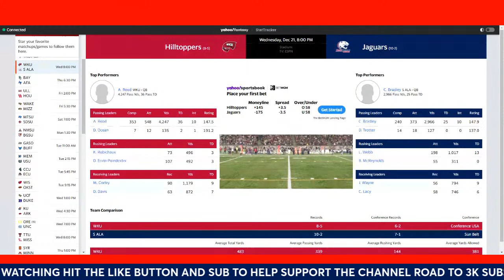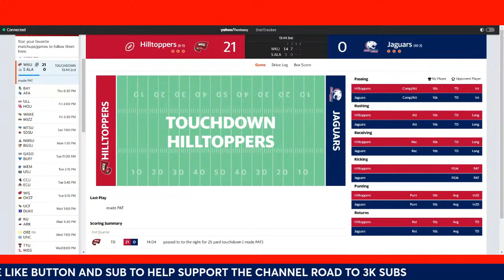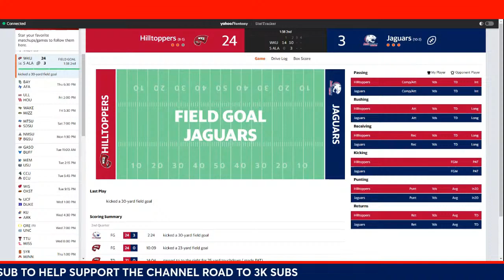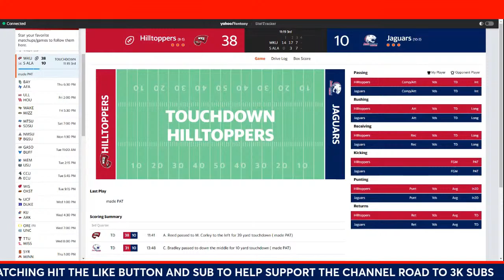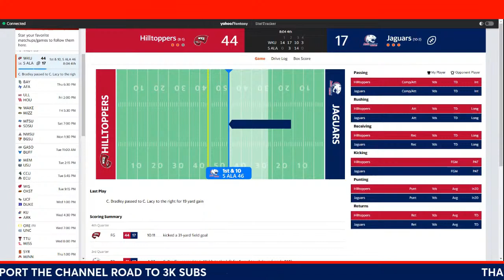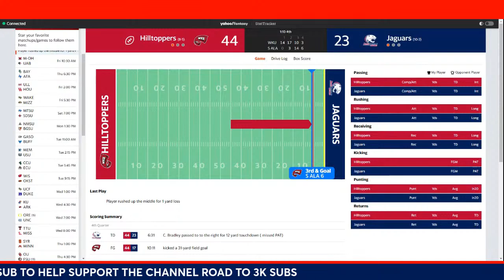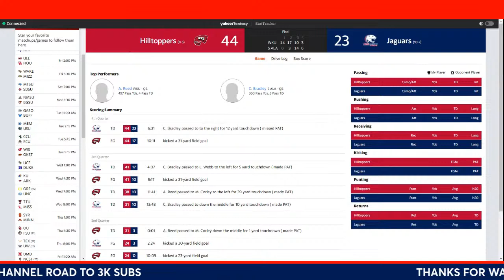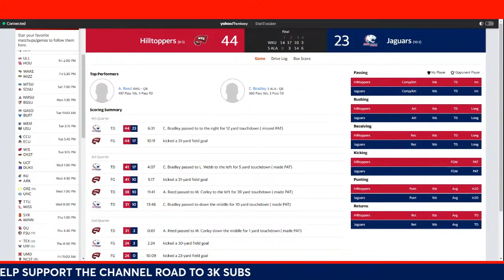South Alabama vs Western Kentucky New Orleans Bowl Live Game Cast & Chat